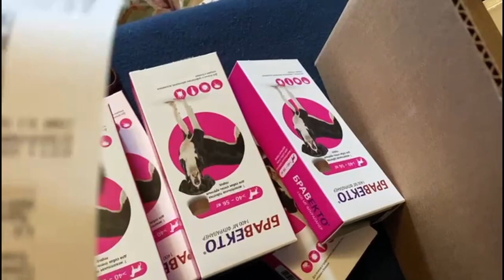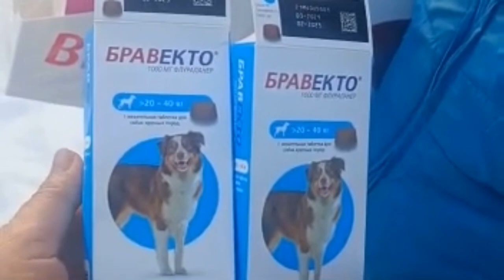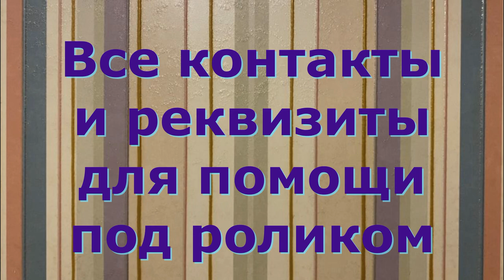Киевский,Февраль 2023. Kievskiy, February 2023